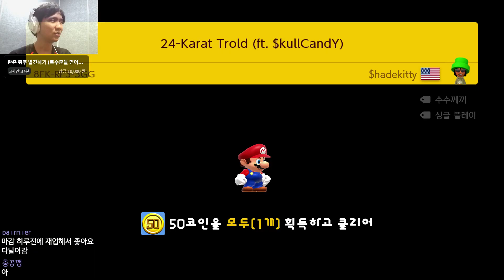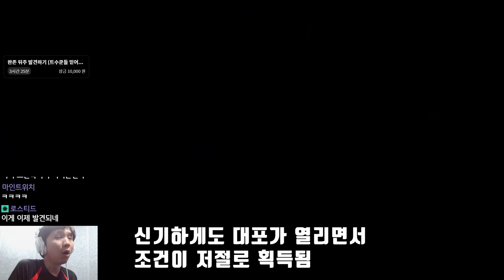하지만 오히려 조건을 피해야 깰 수 있는 트롤맵 - 슈퍼마리오 메이커 2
맵 ID : 삭제됨 (24-Karat Trold)
제작자 ID : $hadekitty (7J5-7QJ-98G)